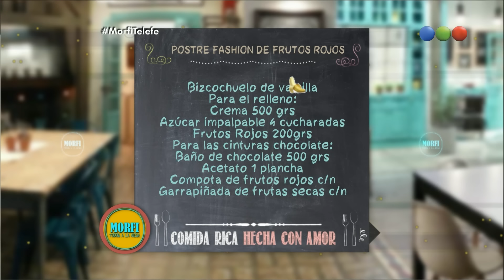Postre de frutos rojos: receta - Morfi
“Morfi, todos a la mesa” un ciclo que conquistó las mañanas de Telefe, con alegría gourmet. Conducido por Carina Zampini y Gerardo Rozín, cuenta con un plantel de chefs conformado por Santiago Giorgini, Chantal Abad y Rodrigo Cascón, que elaboran exquisitos platos; y una orquesta de cocineros que aportarán música y humor a lo largo del programa.